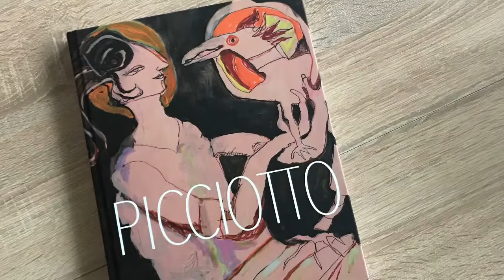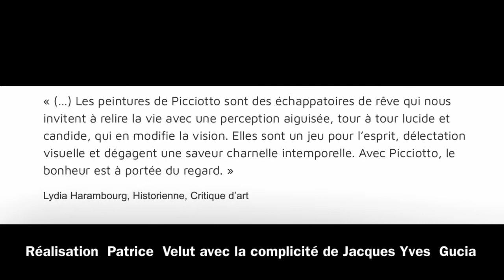Simone Picciotto Février 2020